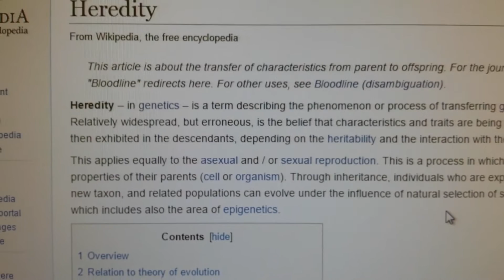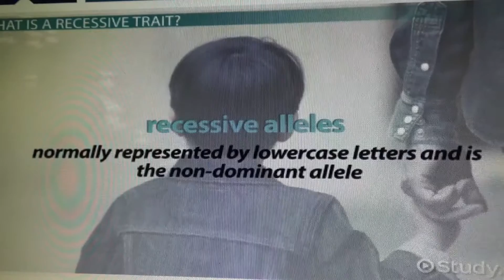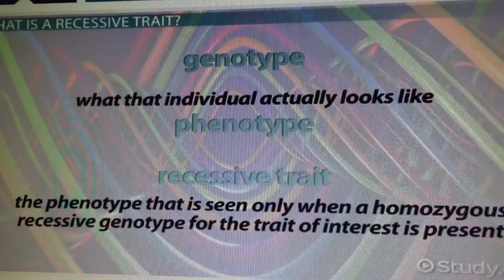Skip explains the difference between recessive & hereditary traits in cichlids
A recessive gene is a gene that gets trumped by a dominant gene.
Heredity - is the passing on of characters or traits from parents to offspring as a result of the transmission of genes.
2. the genetic characters so transmitted. 3. the characteristics of an individual that are considered to have been passed on by the parents or ancestors.